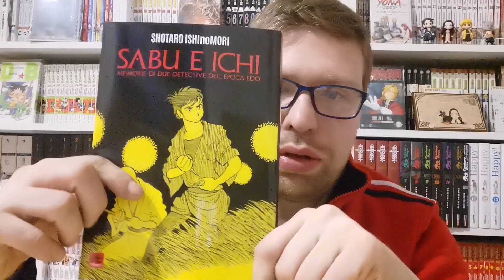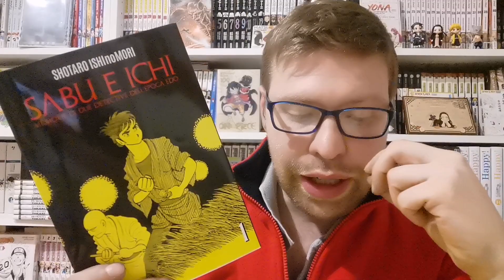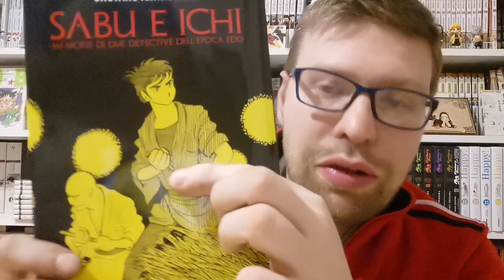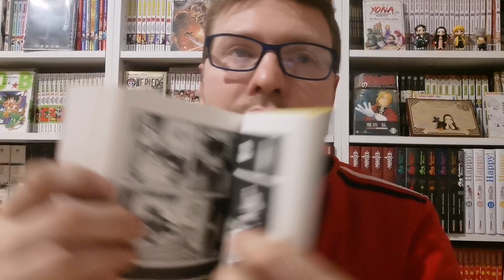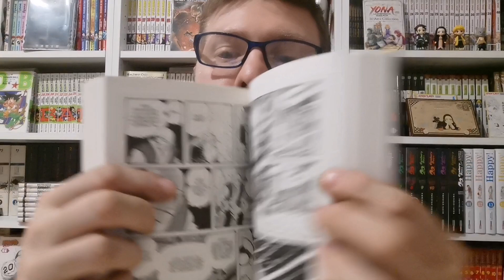prima impressione manga: Sabu e Ichi [Shotaro Ishinomori]